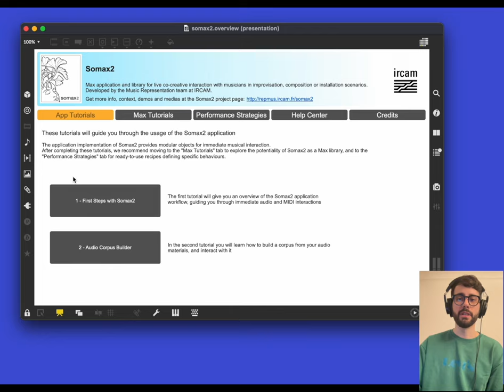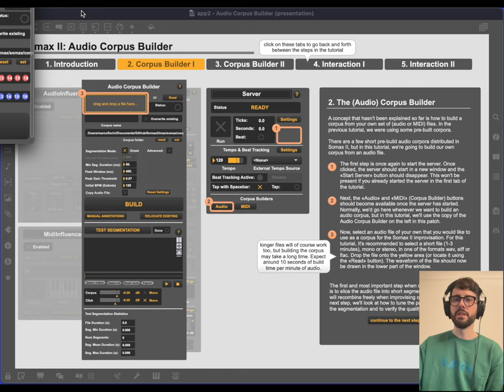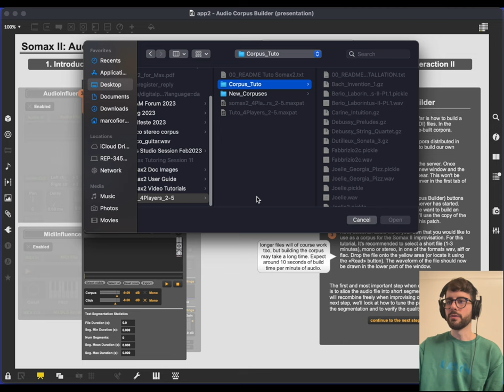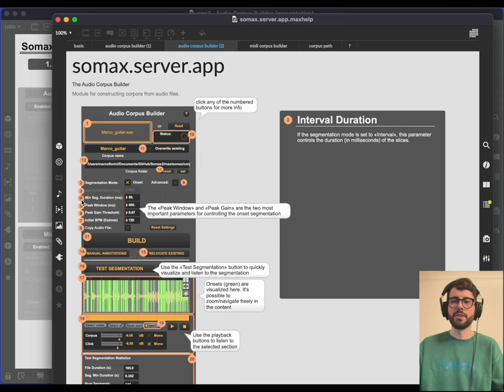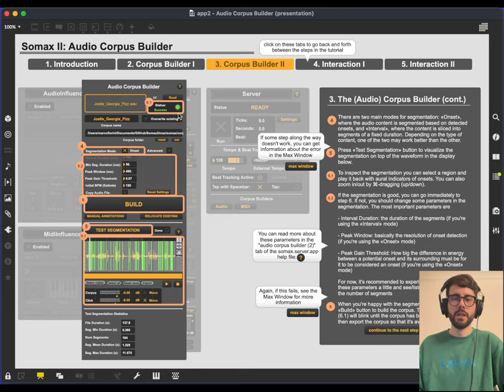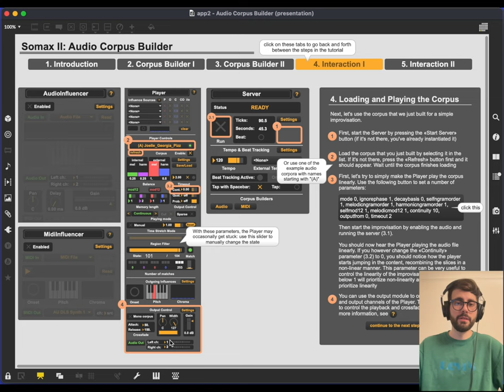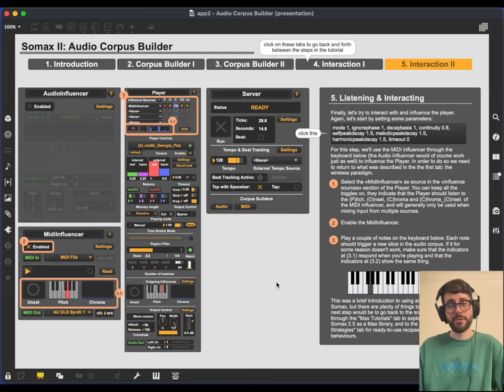IRCAM Tutorials / Somax2: Build your Audio Corpus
Somax2 is a totally renewed version of the Somax reactive co-improvisation paradigm born in the Music Representations Team at Ircam - STMS. It is  part of the research projects ANR MERCI (Mixed Musical Reality with Creative Instruments) and ERC REACH (Raising Co-creativity in Cyber-Human Musicianship) directed by Gérard Assayag.

Somax2 development by Joakim Borg, documentations and tutorials by Joakim Borg and Marco Fiorini. Somax created by Gérard Assayag and Laurent Bonnasse-Gahot, adaptations and pre-version 2 by Axel Chemla Romeu Santos, early prototype by Olivier Delerue.

Thanks to Georges Bloch, Mikhaïl Malt and Marco Fiorini for their continuous expertise. Thanks to Bernard Borron, Bernard Magnien, Carine Bonnefoy, Joëlle Léandre, Fabrizio Cassol, Marco Fiorini for their musical material used in Somax2 distribution corpus.

Get more info, context, demos and medias at the Somax2 project